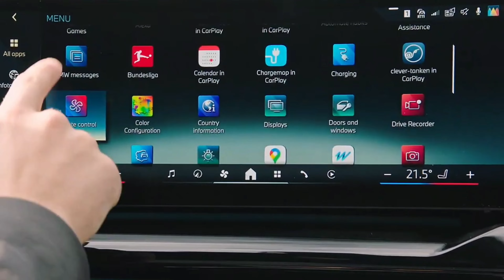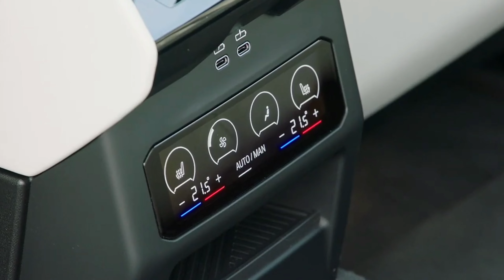2024 BMW 5 Series Plug-in Hybrid (PHEV)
NEW 2024 BMW 5 Series Plug-in Hybrid (PHEV)

Музика: Paradise
Музикант: @iksonmusic